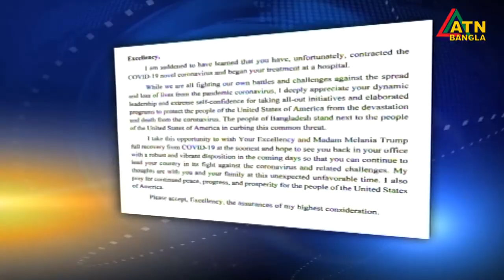ডোনাল্ড ট্রাম্প ও মেলানিয়া ট্রাম্পের দ্রুত আরোগ্য কামনা করেছেন প্রধানমন্ত্রী শেখ হাসিনা।